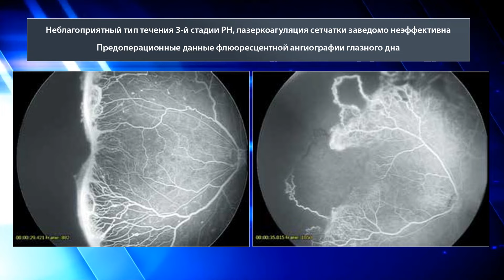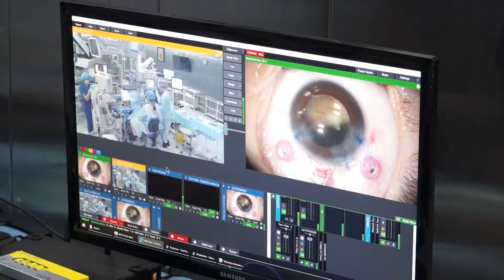Спасли зрение тройне!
Номинант Премии Фёдорова за проведение уникальной операции!